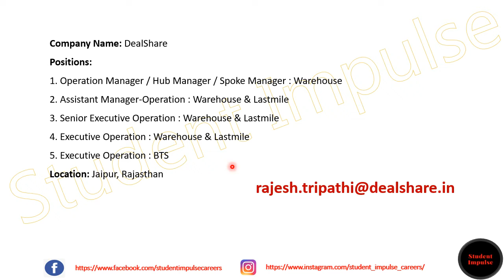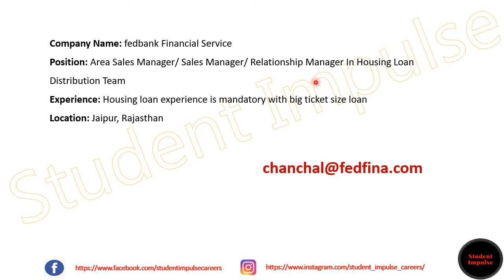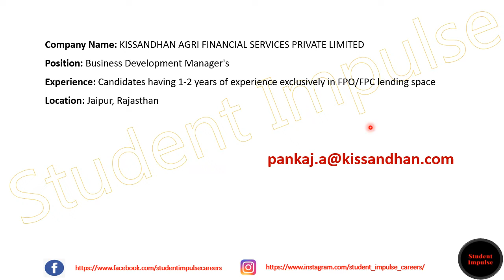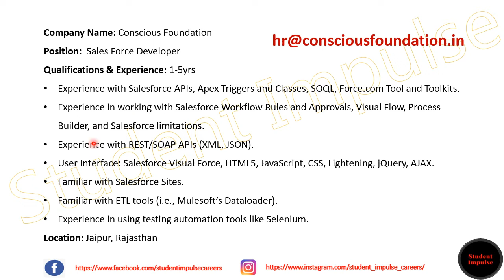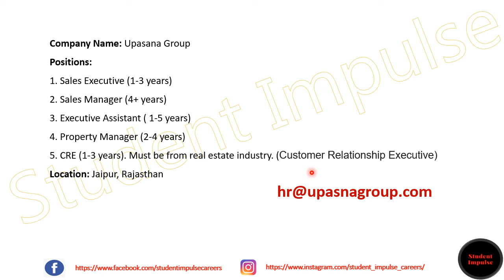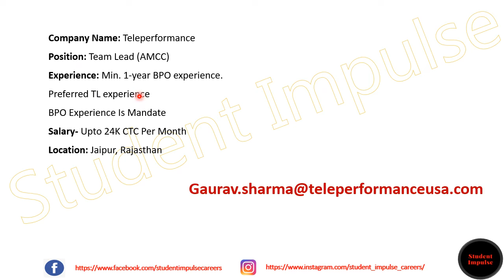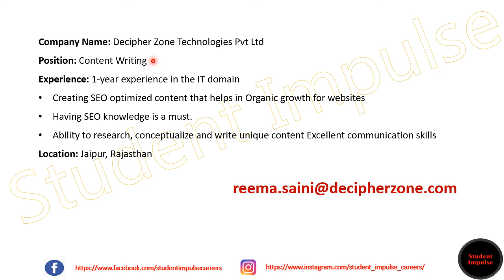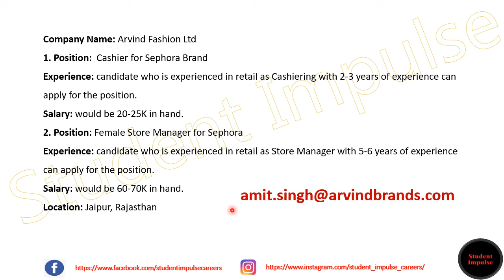jaipur jobs | jaipur job vacancy | job vacancy in jaipur | Feb & Mar 2022 | Part 2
Hi Guys!